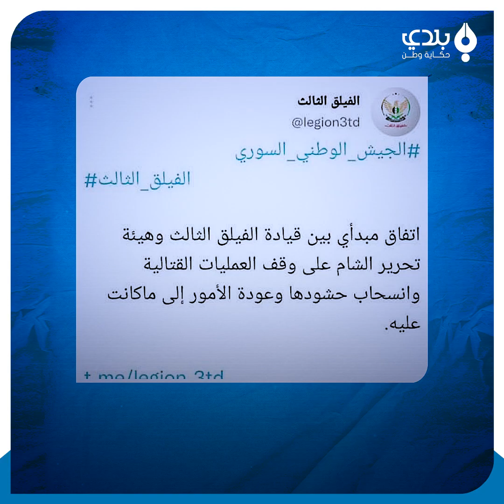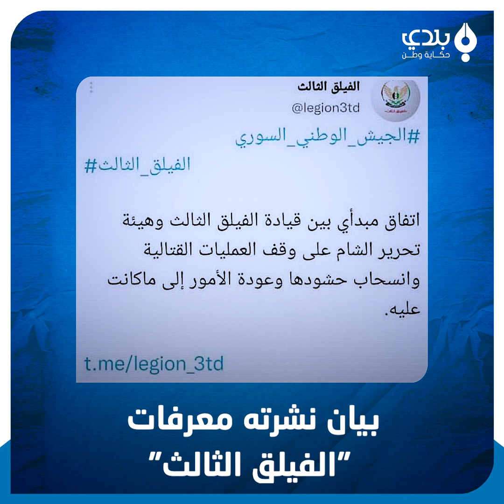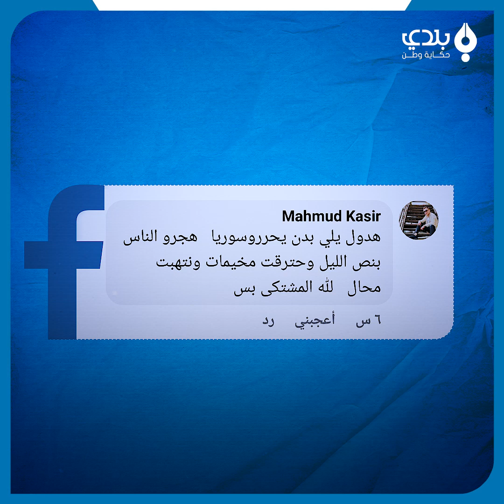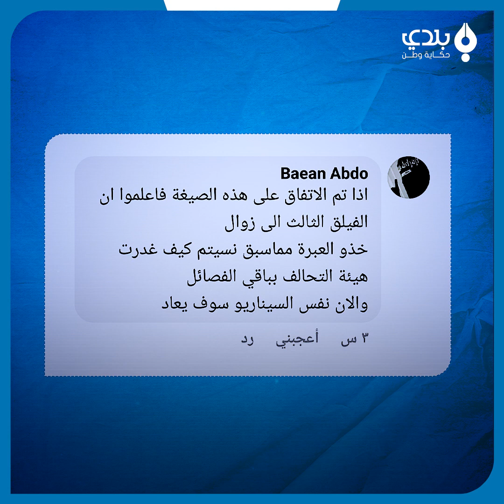تطورات متسارعة تشهدها الساحة.. "أحرار الشام" يدخلون عفرين وأرتال "الهيئة تعود إلى إدلب